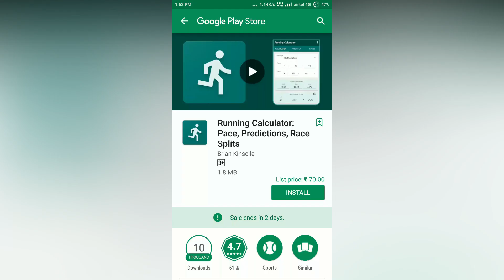Running Calculator: Pace, Predictions, Race Splits (TODAY FREE)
Running Calculator: Pace, Predictions, Race Splits app today is free on google play store for a 2 days. 7/23/2018